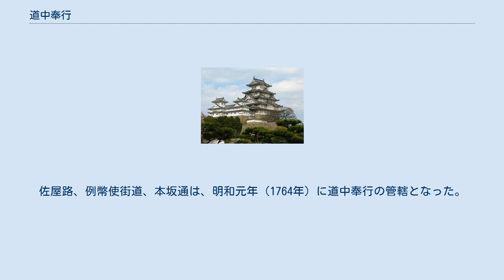道中奉行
道中奉行（どうちゅうぶぎょう）は、江戸幕府における職名のひとつ。
一時期設置され上水などを統括していた道奉行とは異なる役職である。
 道中奉行は、五街道である東海道・中山道・日光道中・奥州道中・甲州道中および、五街道の付属街道として主要街道を支配下にした。
宿場駅の取締りや公事訴訟、助郷の監督、道路、橋梁、渡船、並木、一里塚の整備など道中関係全てを担当した。
 初見は『吏徴別録』の寛永4年（1632年）12月にある水野守信ら4名の任命の記事であるが、一般的には万治2年7月19日（1659年9月5日）に大目付高木守久が兼任で就任したのにはじまるとされる。
大目付兼帯1名として始まったが、元禄11年（1698年）に勘定奉行松平重良が道中奉行加役となって以後、大目付と勘定奉行から1名ずつ兼帯する2人制となった。
 万治2年（1659年）、幕府に道中奉行が設けられ、五街道に付属していた街道は「佐屋路・美濃路・例幣使街道・壬生通・水戸佐倉道・本坂通などのほか日光法成道」があった。
佐屋路、例幣使街道、本坂通は、明和元年（1764年）に道中奉行の管轄となった。
 正徳2年（1712年）から享保9年（1724年）までは与力2騎、同心10人が配属され、配下に勘定組頭の兼職である道中方が置かれていた。
 役料は享保8年（1723年）から年に3000石、文化2年（1805年）以後は年間金250両。
 弘化2年（1845年）より大目付のみの兼帯。